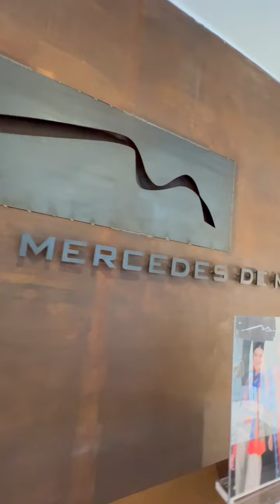Ruta HemenGO SHOPPING con experta en moda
Cómo levantar un look, lo que se lleva este año, prendas que favorecen, combinaciones distintas… la experta en moda @mirengonzalezmendialdua nos acompañó ayer en la ruta de moda
¡Qué lujo! 💫💫